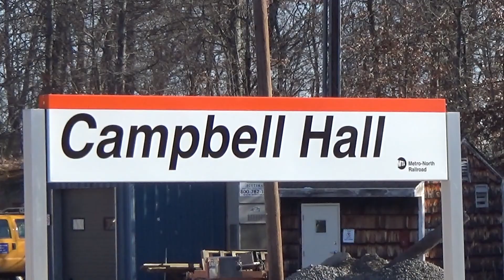Metro North - Campbell Hall - Train Arrives From the West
A view of the Campbell Hall station along with a Middletown & New Jersey RR freight yard.